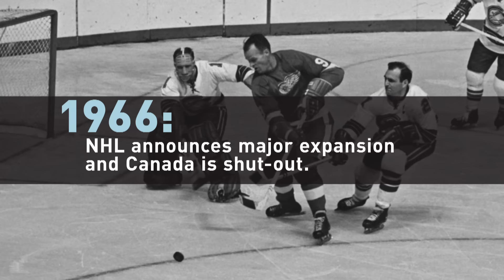Flashback to NHL's 1960's expansion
Connect with CBC News Online:

Follow CBC News on Twitter
For breaking news on Twitter
Follow CBC News on Google+
Follow CBC News on Instagram